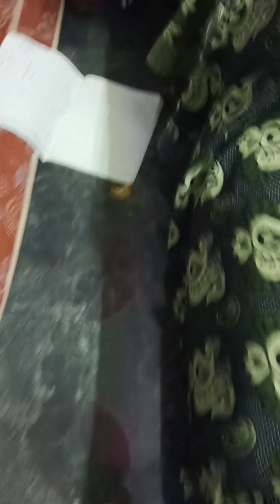yesayya vandanalayya Christian song